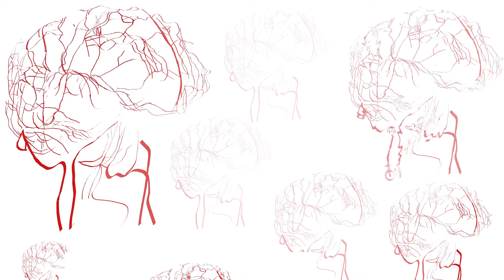multi brains (sound experiment),2021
Experiment with sound.
This work is used to represent multiple thoughts and feelings that can be happening all at once, just like during a headache.
This is an After Effects project where I have placed multiple brains video together. I have applied different effects to each video to create a variety, some have effects and others just have the scale changed.